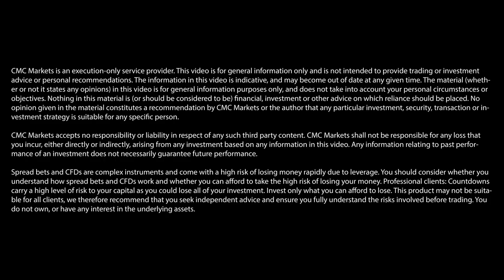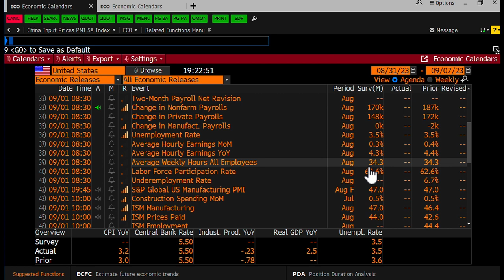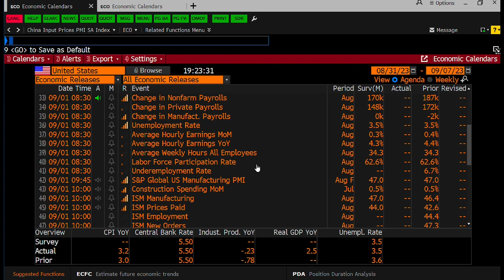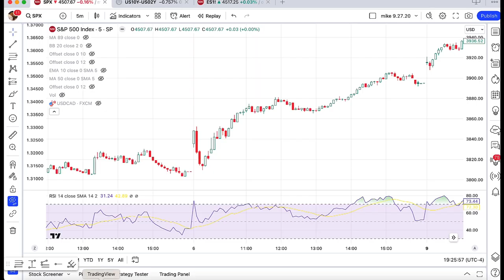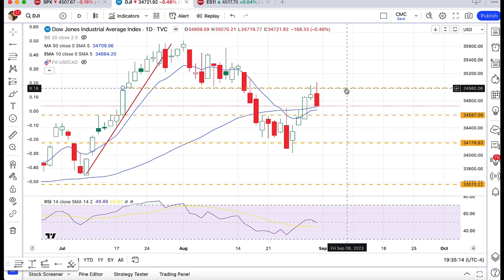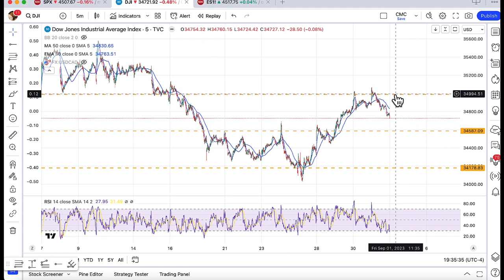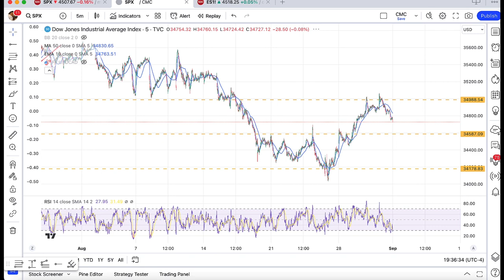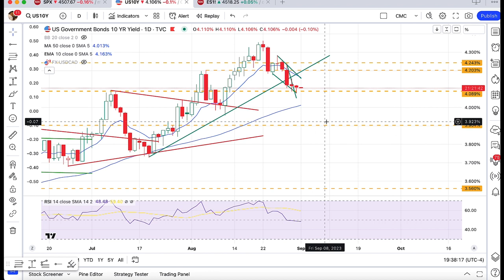NFP Preview: Where next for major US indices? 🇺🇸 | Michael Kramer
Michael Kramer, founder of Mott Capital Management, offers his short-term forecasts for the Nasdaq 100 and the Dow Jones ahead of August’s US non-farm payroll data release at 1.30pm (UK time), which markets anticipate will show an addition of 170,000 jobs compared with 187,000 jobs reported in July.